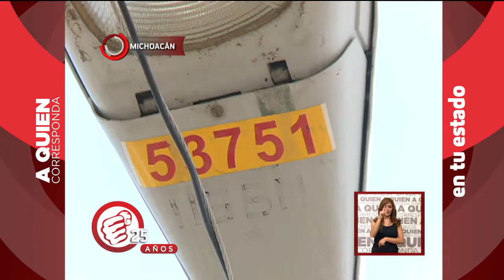Reporta lámpara con 4 meses sin funcionar